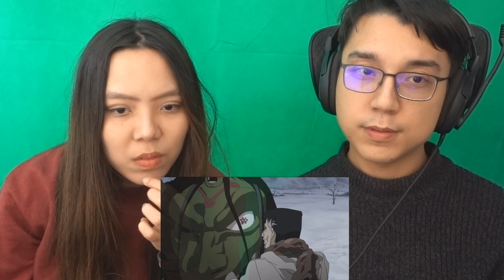Fullmetal Alchemist: Brotherhood | Episode 43 REACTION | "Bite of the Ant"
We see a small battle between Alphonse, Marcoh, and Scar against Envy, and some surprises emerged.

We are Dark (brother) and Skull (sister).

00:00 Beginning
00:50 Reaction
12:59 Discussion